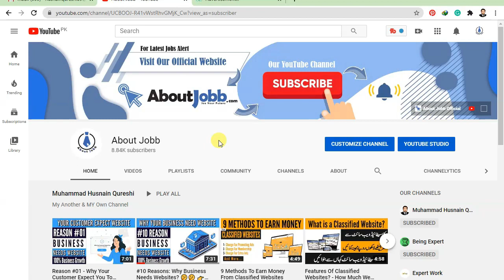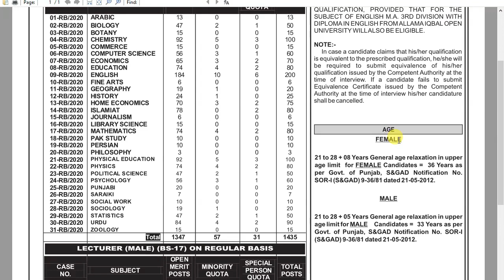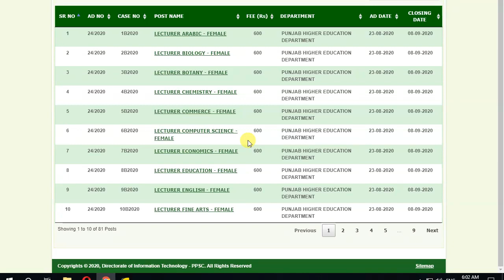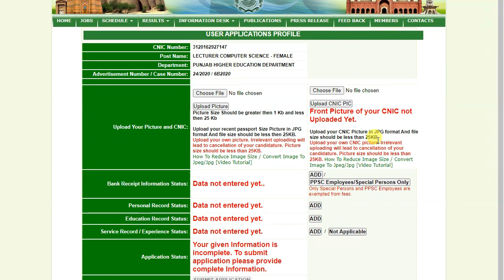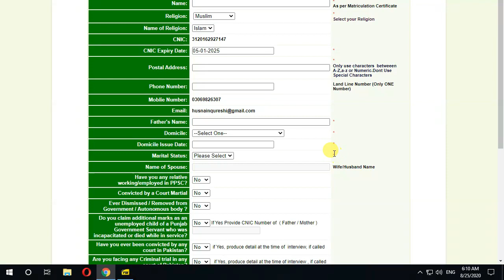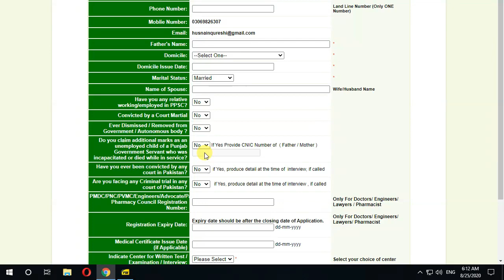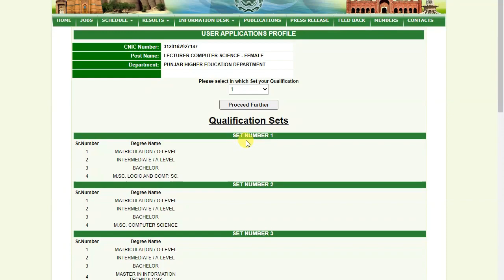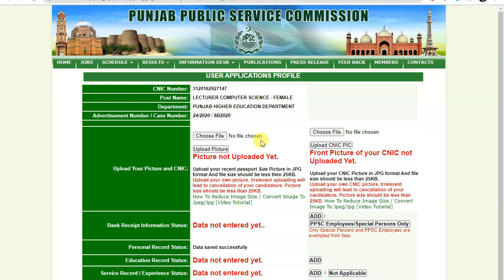PPSC Lecturer Jobs 2020 - Punjab Public Service Commission Jobs - Advertisement No 24/2020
AboutJobb PPSC Lecturer Jobs 2020 - Punjab Public Service Commission Jobs - Advertisement No 24/2020
- - - - - - - - - - - - - - - - - - - - - - - - - - Link Below- - - - - - - - - - - - - - - - - - - - - -
Most Recent Upload

In This Video We Tell You """   PPSC Lecturer Jobs 2020 - Punjab Public Service Commission Jobs - Advertisement No 24/2020  """ So Watch Our Video Full.
Thanks,
About Jobb